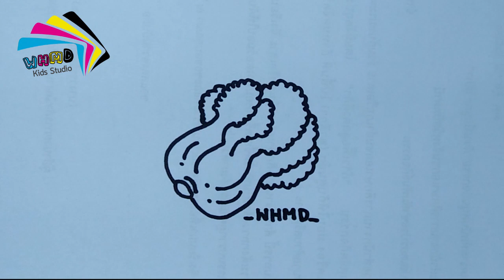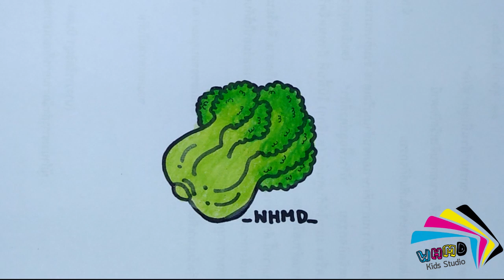วาดรูปผักกาดขาว How to draw a Chinese cabbage